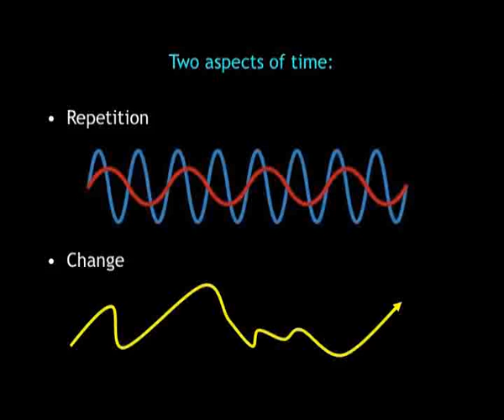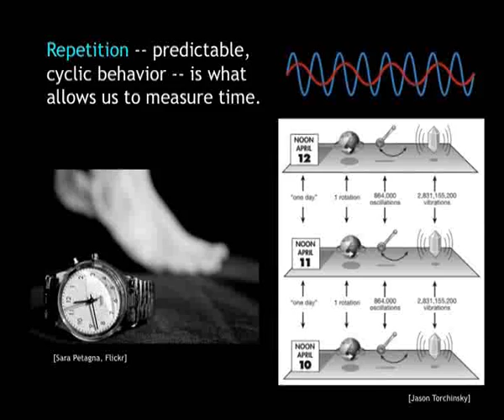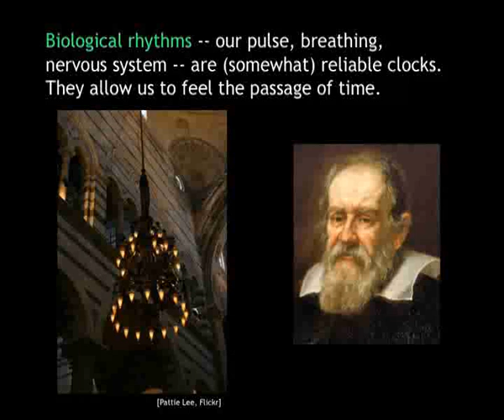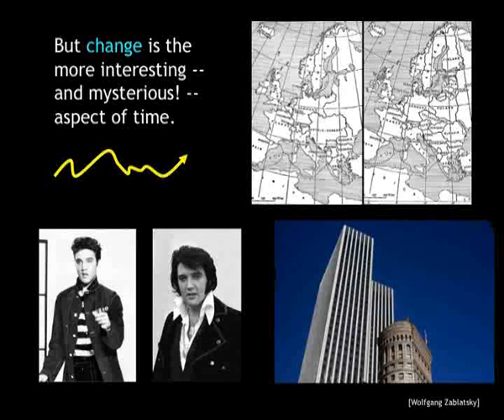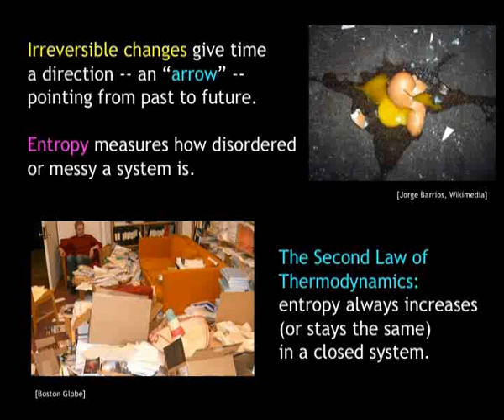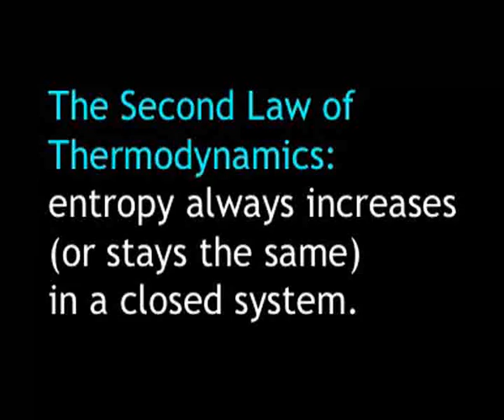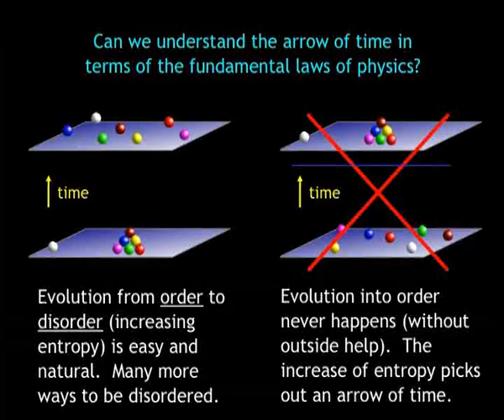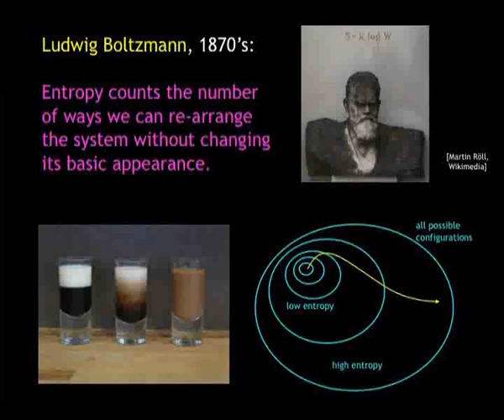The Origin of the Universe and the Arrow of Time Sean Carroll part 1/4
Sean Carroll gave a similar talk at Perimeter Institute Quantum to Cosmos Science Festival:

Speaking at the University of Sydney, acclaimed physicist and cosmologist Sean Carroll gives an entertaining and thought-provoking talk about the nature of time, the origin of entropy and how what happened before the Big Bang might be responsible for the arrow of time we observe today. Sean Carroll is a theoretical physicist at the California Institute of Technology. He received his Ph.D. in 1993 from Harvard University and has previously worked at MIT. He is the author several acclaimed books. CHAST 2009 Templeton Lecture, University of Sydney